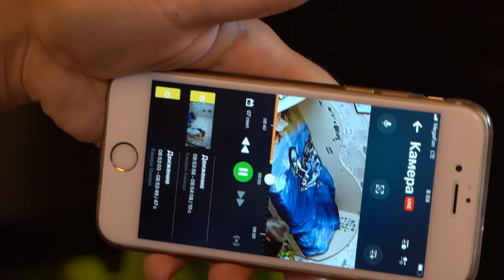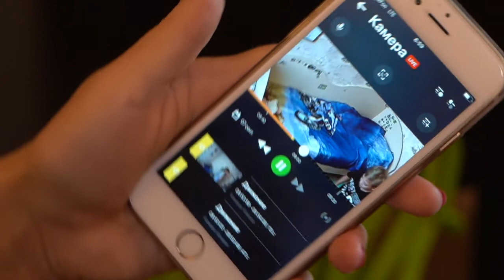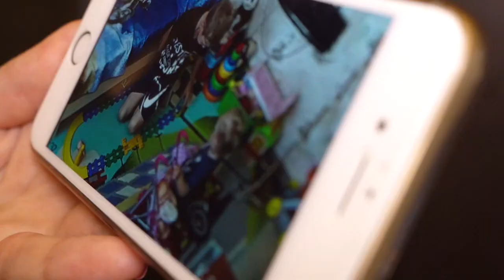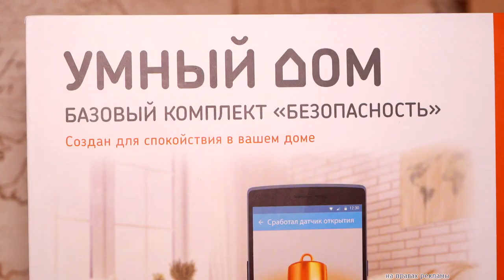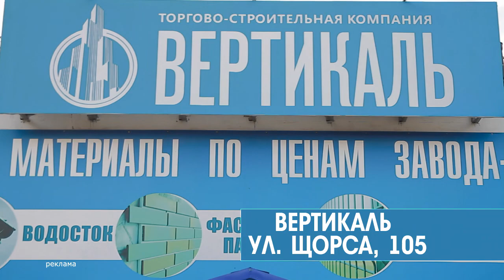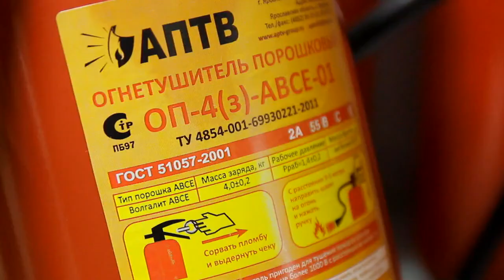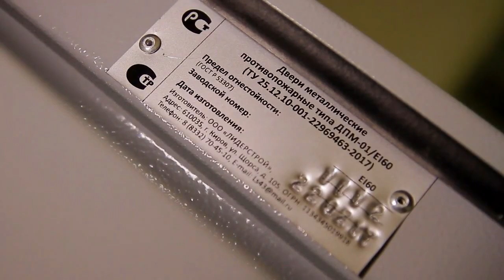"ПроРемонт" выпуск 12.09.2018